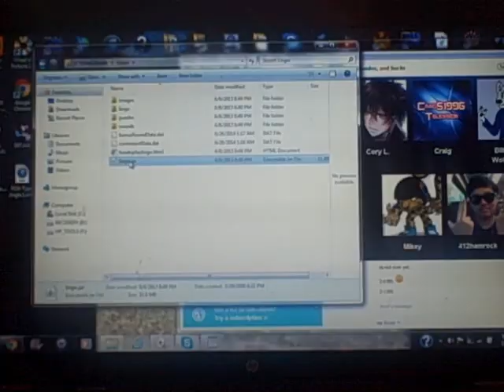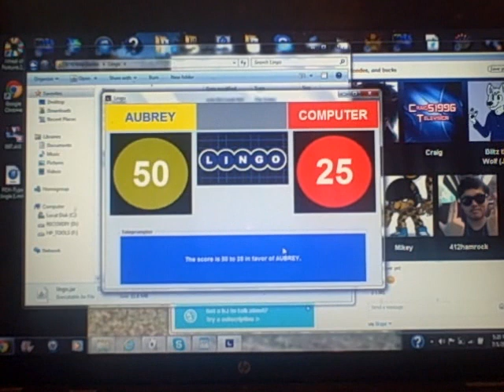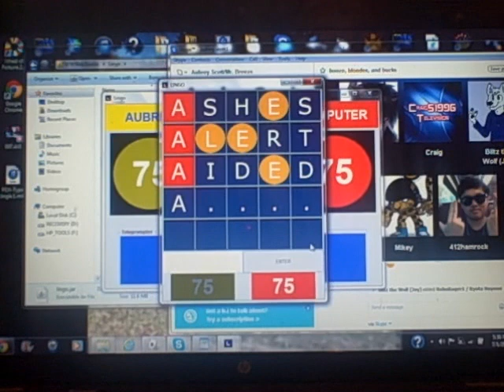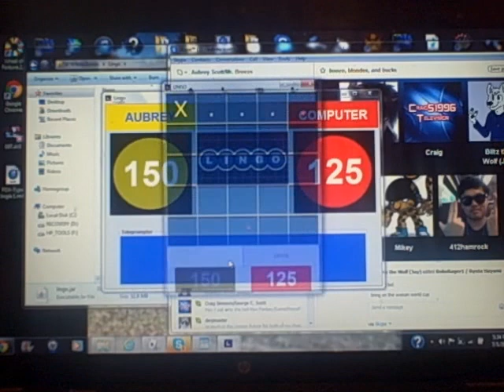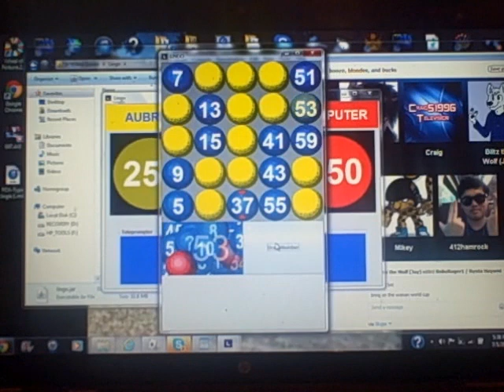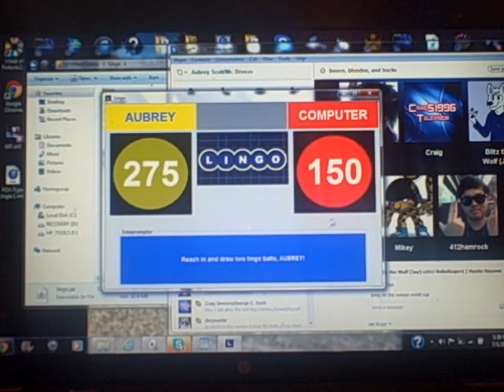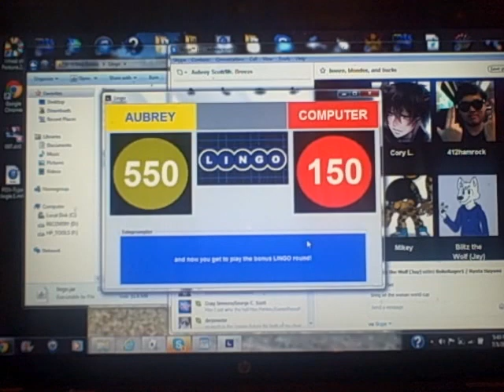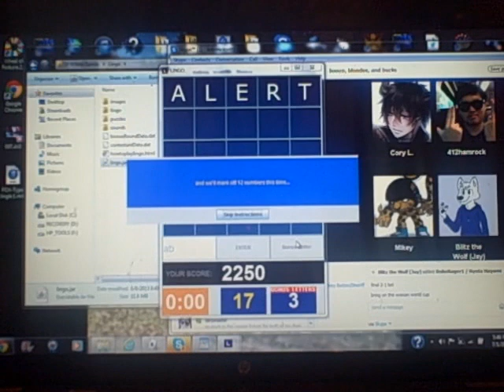Lingo PC 3rd Run Game #5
Here is my 5th game of Lingo for the PC, in which I have won $26,550. Will I be able to win even more? Watch to find out, and enjoy!